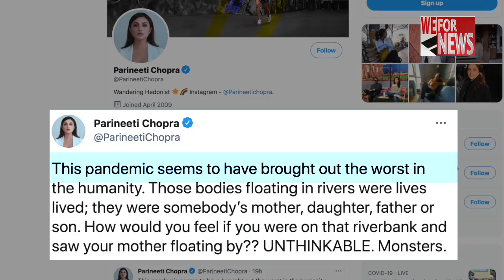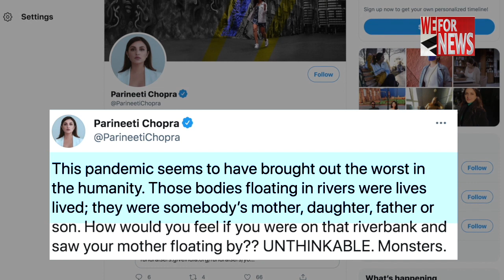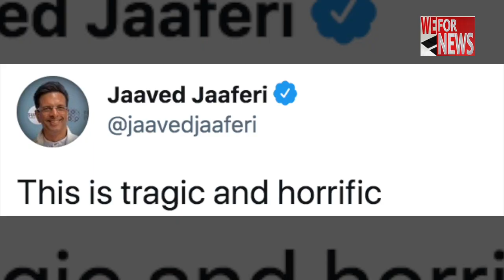B-town celebs react to floating corpses in Ganga | WeForNews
With more dead bodies found floating in the Ganga amid the ongoing second wave of the Covid-19 pandemic, Bollywood celebrities took to social media to express shock and condemn the horrific incidents.